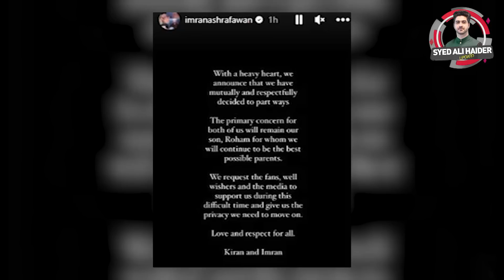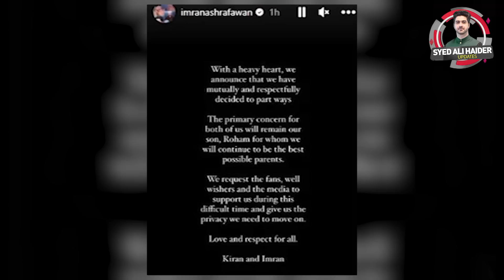Reasons Behind Separation of Imran Ashraf & Kiran Ishfaq Hussein | Details by Syed Ali Haider